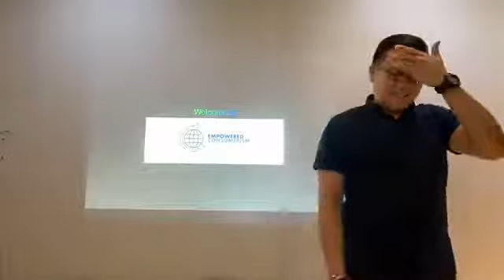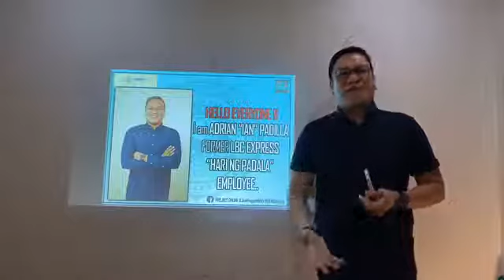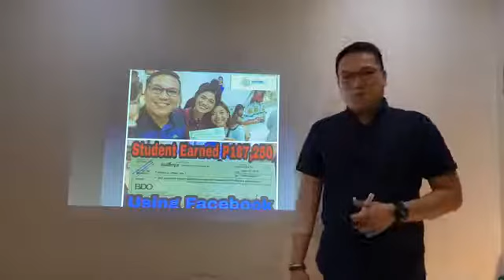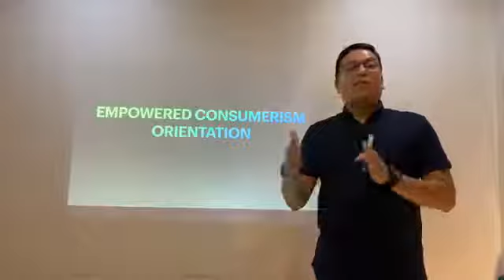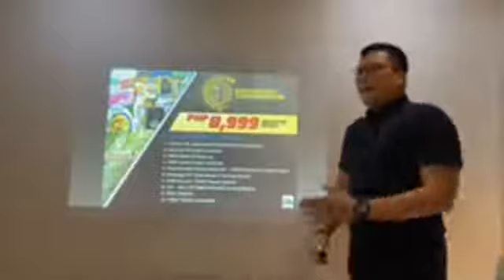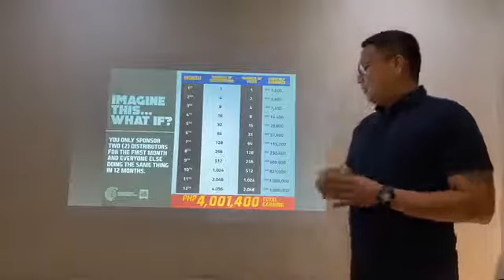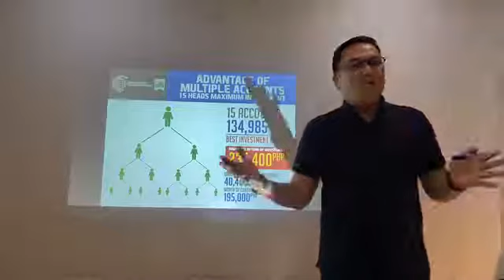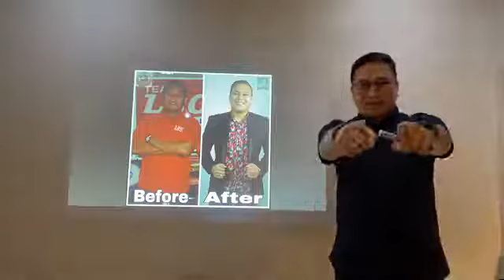Empowered Consumerism Orientation By: Adrian Padilla